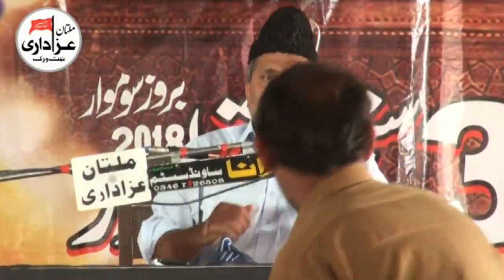Allama I Majlis 3 Sep 2018 I ImamBargah Hussainia Qatal Pur